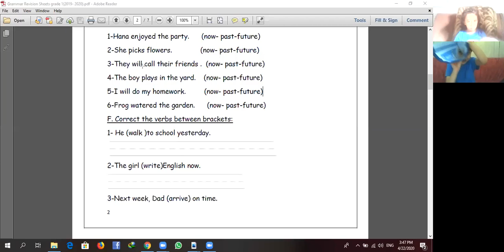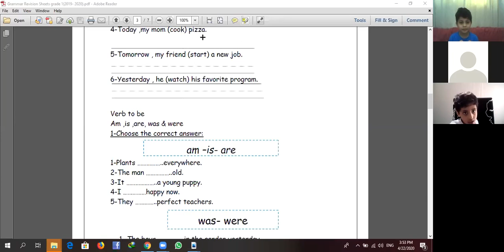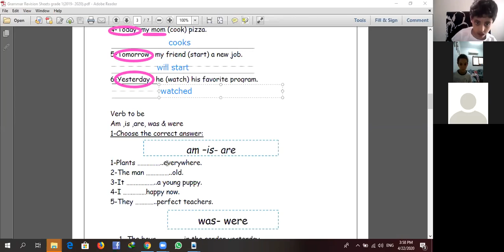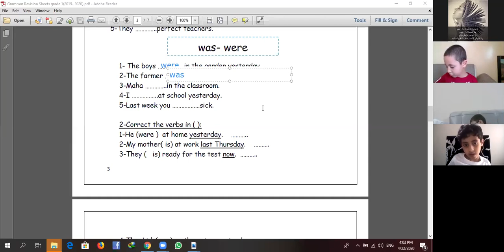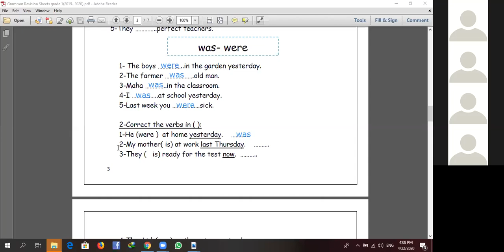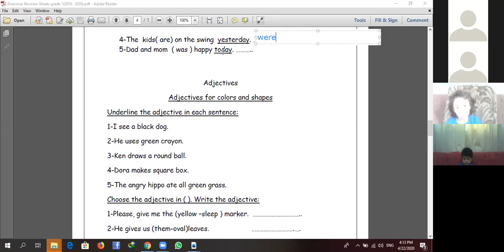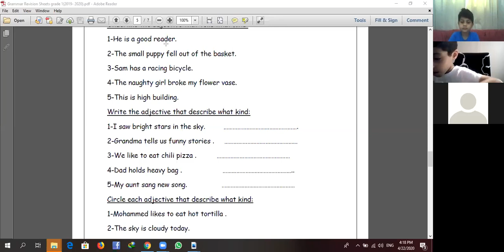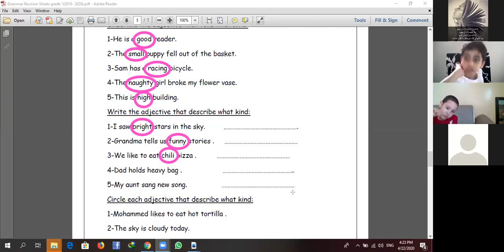Gr.1 grammar revision